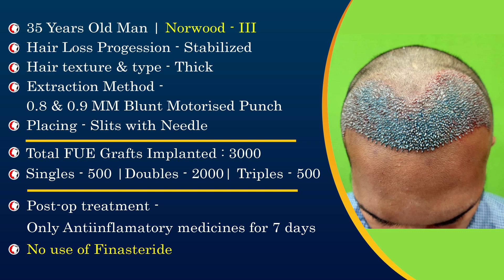Hairline Hair Transplant | Hair Transplant Update After 6 Months